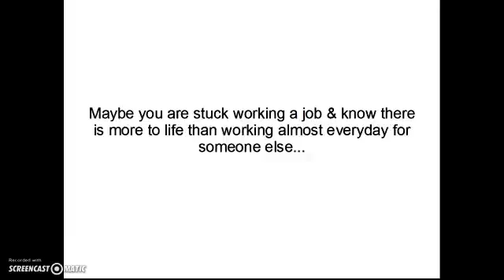Jobs online from home